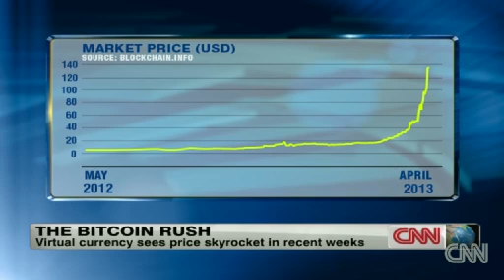What Are Bitcoins? How Do Bitcoins Work? virtual currency global financial market trading stock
By now, you have most likely heard of Bitcoin, the "first decentralized digital currency," in the world. Created in 2009, the peer-to-peer currency used for instant electron payment. It is ideal for conducting international transactions because it is not subject to exchange rates or transactions fees, as it can be bought and sold on an exchange in return for the local currency. Though not the only crypto-currency, it certainly is the one that has drawn the most attention, and for good reason. In February 2013, one bitcoin would have cost you $20, as of this writing one bitcoin goes for about $900. Talk about a pretty good return on investment. So how does it work?

1. Who issues bitcoins?
Via: Forbes
Bitcoin has no central monetary authority. The creators have fixed the supply of bitcoins to around 21 million, and no new bitcoins can be added into the supply. Therefore, theoretically, a bitcoin can't be devalued. The system is based on a deflationary economic model. As time progresses, the available supply of bitcoins will decrease, eventually reaching its limit near 2140. As a result, the value of each bitcoin will rise in the long run, or so the argument goes.

2. How are they distributed?
Computers operating within a peer-to-peer computer network mathematically generate the currency. Known as Bitcoin "mining," the network approves a user's updates around every 10 minutes, and a fixed number of bitcoins is provided to the user. The system was developed so that as time progresses, it becomes more challenging to mine the bitcoins. As a result, people must continue to build powerful and massive computers to aquire the currency.

3. Who buys bitcoins and how can they be purchased or sold?
Bitcoins can be purchased (and sold) by anyone who holds traditional currency. Remember, Bitcoin is a digital currency. Though some physical bitcoins exist, each is linked with a distinct identification tag backed by real digital bitcoins embedded inside. In order for the owner to access the funds, the coin's hologram must be stripped away to reveal a redeemable "private key."
The owners of the physical coins and those online can conduct transactions at several worldwide exchanges, or directly between peers through software. Since Bitcoin can be bought and sold directly through the exchanges in return for a country's local currency, it is ideal for conducting international transactions without having to use exchange rates or pay bank fees.
While it reduces costs, the ease of the transactions, combined with the complexity of the Bitcoin system, has made Bitcoin attractive to individuals conducting illicit activities. Last month, a PolicyMic article detailed the prevalence of Bitcoin transactions on the (now closed) Silk Road market place.

4. Who accepts bitcoins as a means of exchange?
Via: Virgin Galactic
Over the past year, there has been a substantial increase in the number of merchants accepting Bitcoin as a valid method of payment. In fact, you can even buy a trip to space with Bitcoin. Around the U.S. many small and local businesses are beginning to accept the currency. Additionally, companies such as BitPay enable businesses to accept bitcoins as payment and then receive final payments in local currency. The service acts an intermediary, confirming the Bitcoin payment and paying the merchant in the local currency.
A similar service, Coinbase, just raised $25 million in a Series B round led by the venture capital firm of Marc Andreeseen, the co-founder of Netscape. The company provides services not only for merchants, but also for consumers. It has digital wallets, allowing users to purchase and sell bitcoins in addition to spending them. The company has over 600,000 users and has signed up over 16,000 merchants who will accept bitcoins through Coinbase. Yet small businesses aren't the only ones who accept the currency as payment.